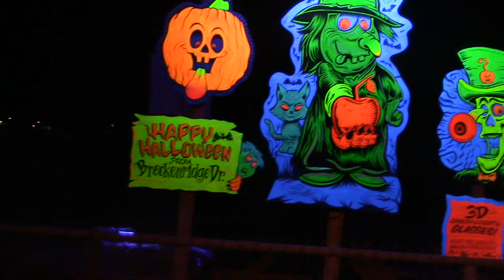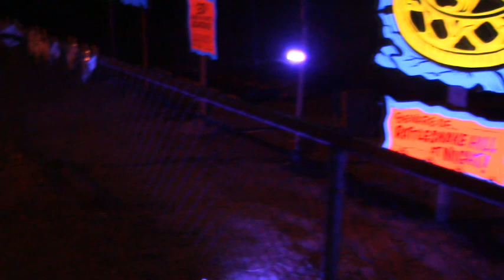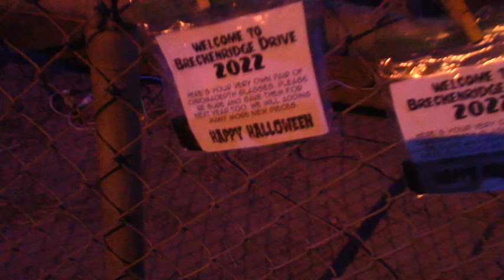2022 UV3D Halloween Display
I got all the new pieces up yesterday it was great!